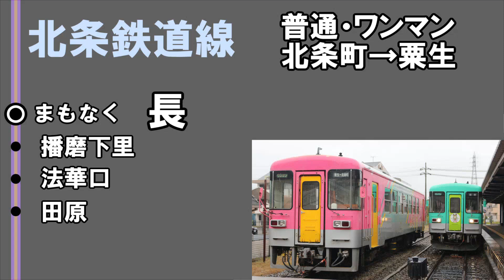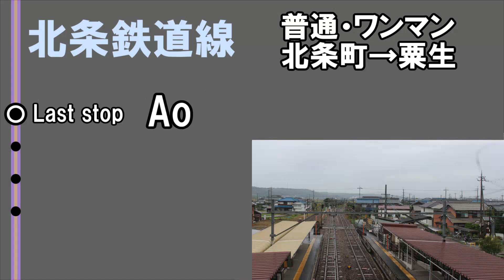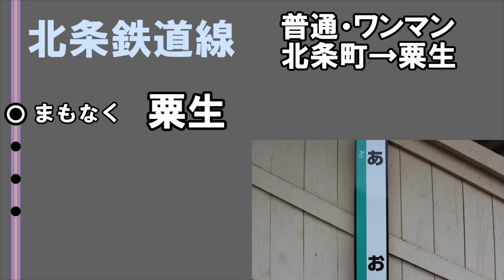【車内放送】10 全区間収録 北条鉄道 普通･ワンマン 北条町→粟生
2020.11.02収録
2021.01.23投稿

0:00 次は 播磨横田
1:54 まもなく 播磨横田
2:38 次は 長
3:50 まもなく 長
4:34 次は 播磨下里
4:48 まもなく 播磨下里
5:32 次は 法華口
5:44 まもなく 法華口
6:28 次は 田原
6:38 まもなく 田原
7:22 次は 網引
7:33 まもなく 網引
8:15 次は終点 粟生
8:46 まもなく終点 粟生